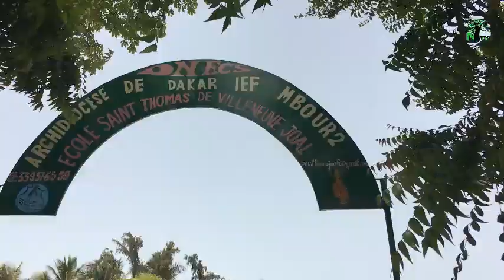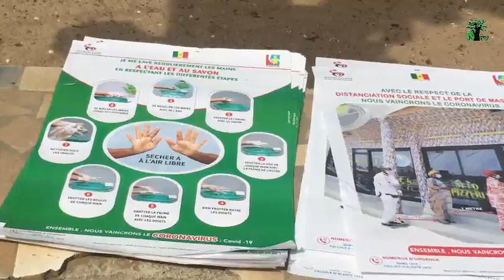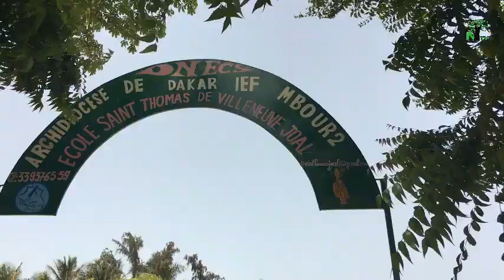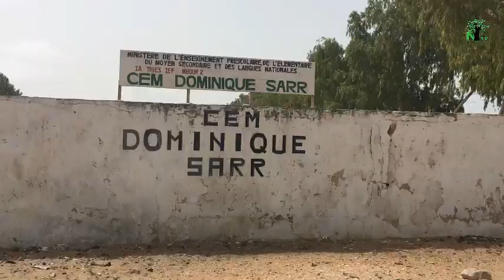Sensibilisation sur le virus Corona:Le Mouvement NTJ au chevet des écoles de Joal